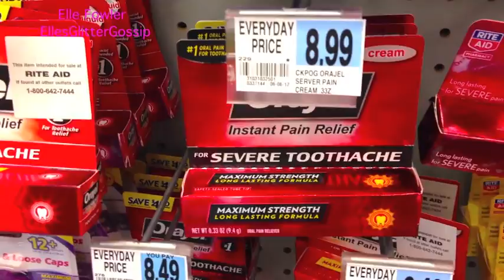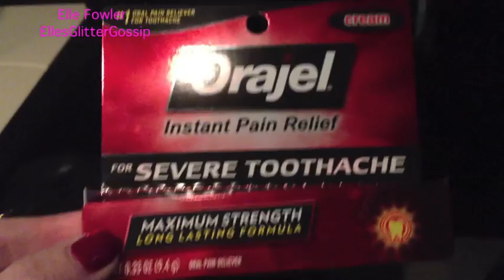❄Vlogmas Day 17❄ Christmas Shopping with Blair!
❄ I hope you enjoy day 17 of Vlogmas! ❄

2) Write a comment on each video answering the question that I ask in that video.
3) You can live anywhere in the world!
4) You can enter as many times as you want, but please don't spam the comments. If you comment more than once, say different things to keep it interesting :) Don't copy and paste the same comment 100 times!
5) Check back here in the next few days to see who the winner is!

My Instagram Name:
MissElleFowler

Our Cell Phone Cases!